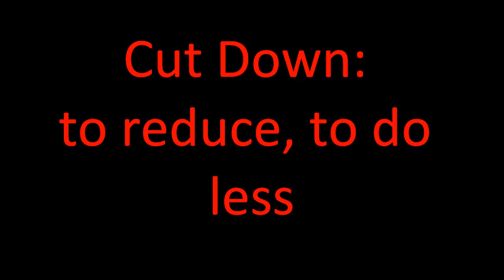Vocabulary - Cut Down - Migliora il tuo Inglese - Improve your English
Vocabulary - Cut Down - Migliora il tuo Inglese - Improve your English        Cut Down: to reduce, to do less